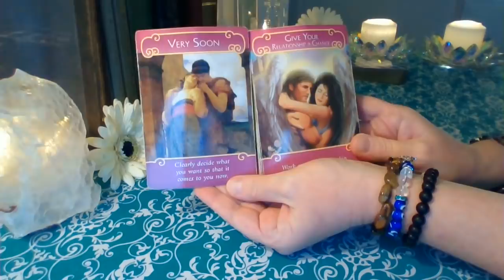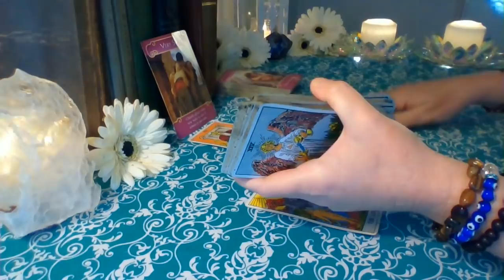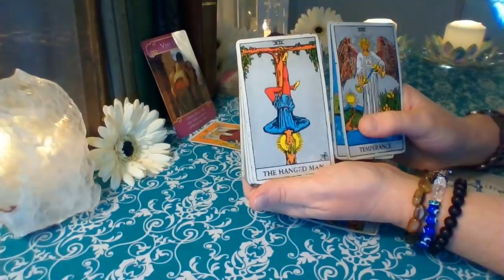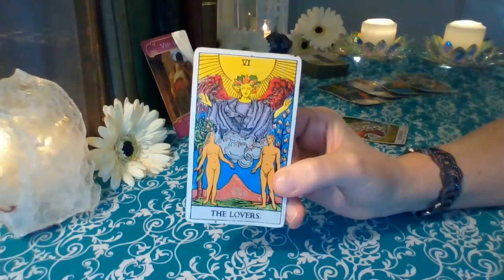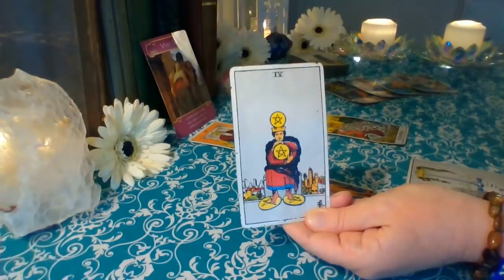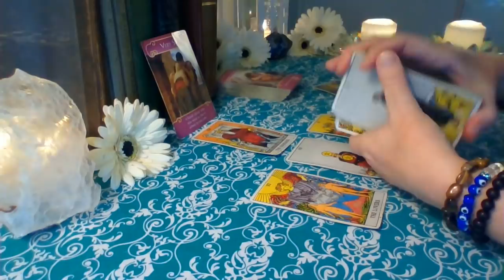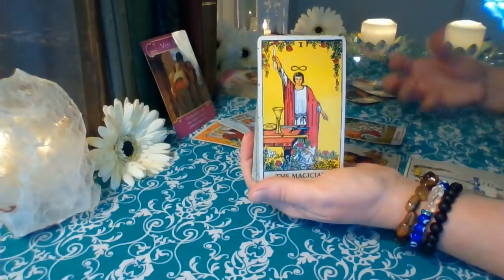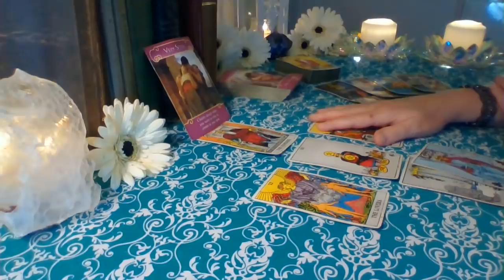Scorpio September 2019: They Want To Come In From The Cold Scorpio ❤ Emperor & Empress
Scorpio ❤ This person wants another chance with you Scorpio. They want to reconnect and try to heal the situation with you. They know what the connection is and they want to start fresh with a truthful and victorious new beginning if you will allow it ❤

Schedule for weekly readings:
Monday: Libra, Scorpio, Sagittarius
Tuesday: Capricorn, Aquarius, Pisces
Wednesday: Aries, Taurus, Gemini
Thursday: Cancer, Leo, Virgo